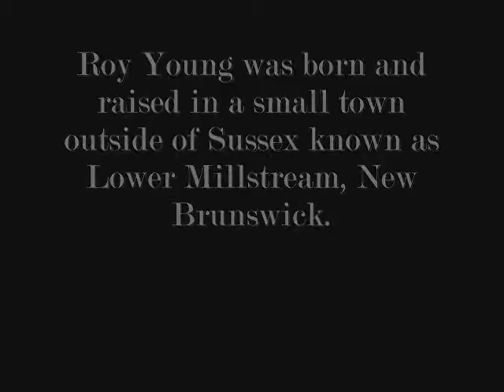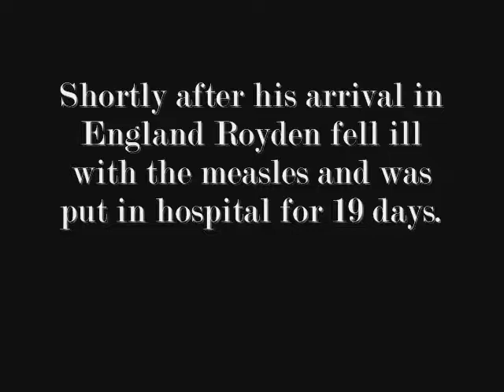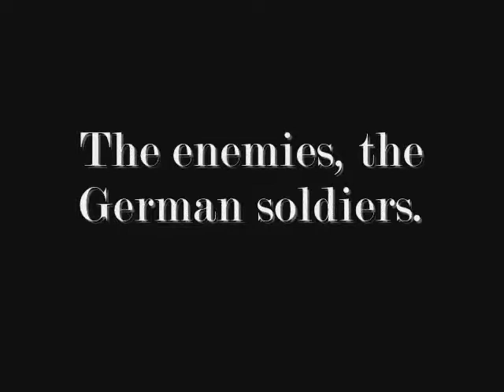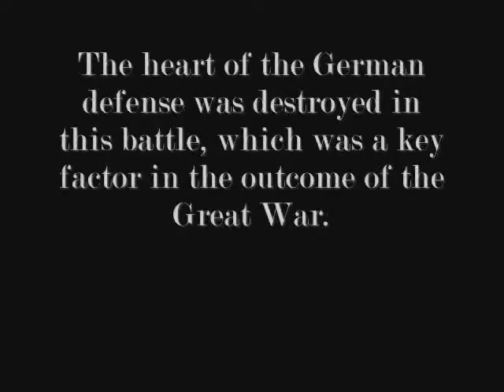Royden Thomas Young, A Canadian Soldier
The Lest We Forget Videos on this site and its sister site: wilsostj have been created by students at Belleisle Regional High School. They honour those who fought for Canada during the First and Second World Wars. Corresponding written biographies can be found on the Canadian Virtual War Memorial web site. They have been written by the same students who created each video.